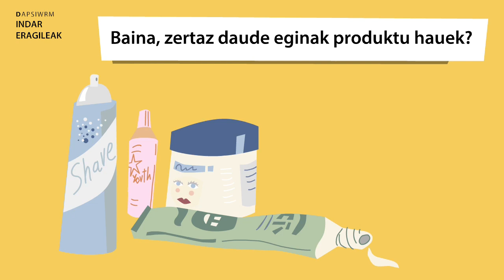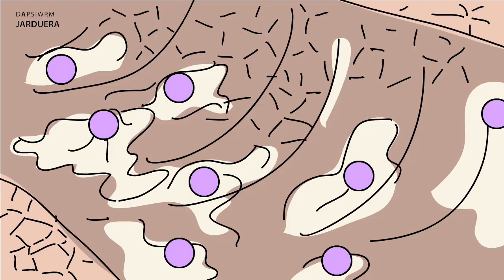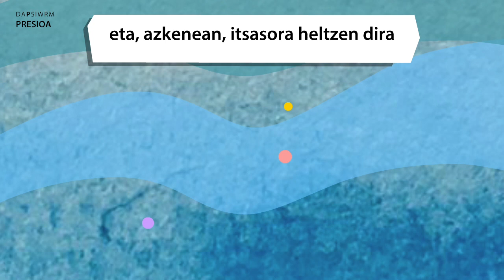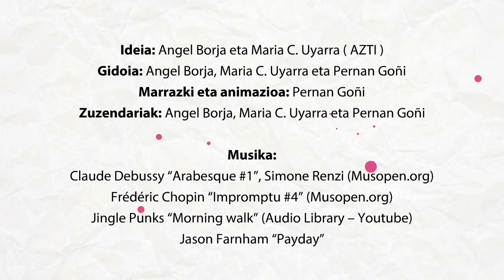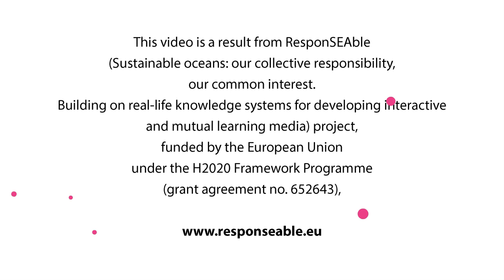Mikroplastikoak: ResponSEAble Europar Proiektua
ResponSEAble proiektu europarra itsas inguruneari buruzko alfabetatze tresnak garatzen ari da, hiritarrak kontzientziatzeko eta ingurune-arazo batzuren aurreko jarrerak aldatzeko helburuarekin. Marrazki biziduneko bideo hau tresna horietariko bat da: gure eguneroko bizitzan mikroplastikoen arazoak erakusten ditu, gure osasunean eta itsas ingurunean kalteak sor ditzaketenak. Pertsonai berdinekin egindako sail bateko bigarren atala den bideo honek, arazo hauek ebaluatzeko eta hauek konpontzeko kudeaketa ekintzak hasteko metodologia erakusten du.

Kaixo! Ongi etorri AZTIk YouTuben duen kanal ofizialera. Itsas ingurunean eta elikaduran espezializatutako zentro teknologikoa gara, eta inpaktu-zientzia eta -teknologia garatzen ditugu, gizarte osasungarri eta iraunkorra garatzeko.

Ez ahaztu niri ematea, komentatzea, eta harpidetu gure azken albiste eta ekitaldiekin egunean mantentzeko. Eskerrik asko ikusteagatik!